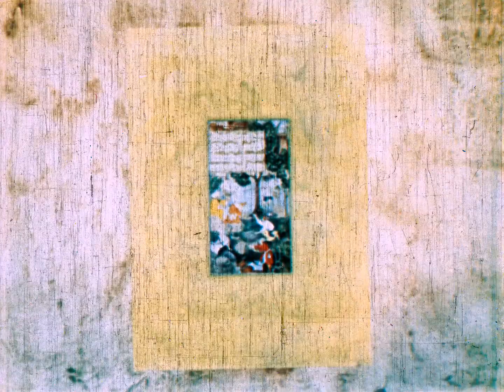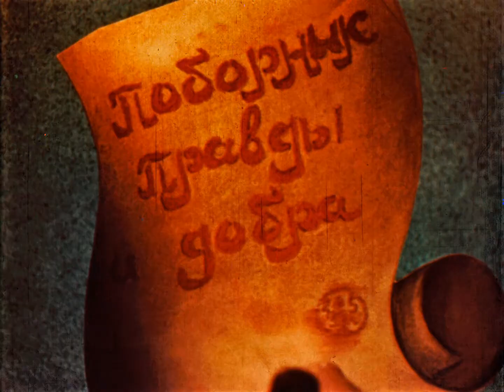Кузнец Кова Таджикфильм 1987, Мультфильм СССР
Год выпуска: 1987
Страна: СССР
Киностудия: Таджикфильм
Жанр: рисованный мультфильм, короткометражка
Продолжительность: 00:10:05

Режиссёр: Мунавар Мансурходжаев
Описание: По мотивам эпоса "Шах-наме" Абулькасима Фирдоуси.
Жестокий Царь-Змей тиранит народ, и только смелый кузнец Кова решается бросить ему вызов.

Оцифровка мультфильма состоялась в рамках Проекта Рутрекера по оцифровке фильмокопий мультфильмов